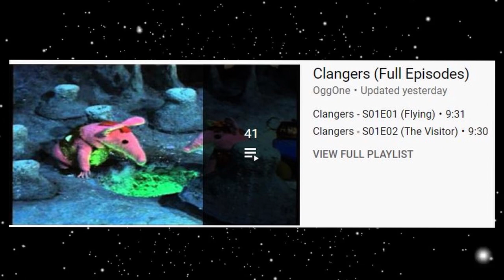Clangers: A Wonderful Children's Scifi Show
A review of Clangers Oliver Postgate and Peter Firmin’s 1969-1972 stop motion British children’s series about a group of aliens.